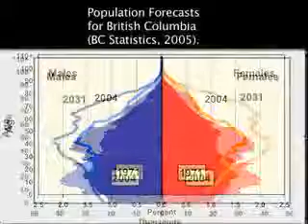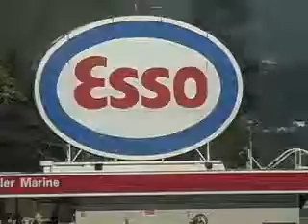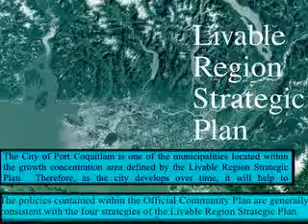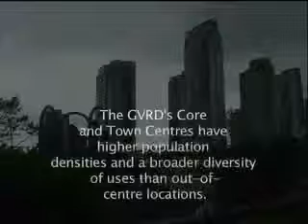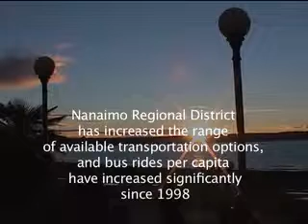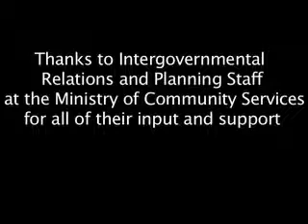RGS History in BC